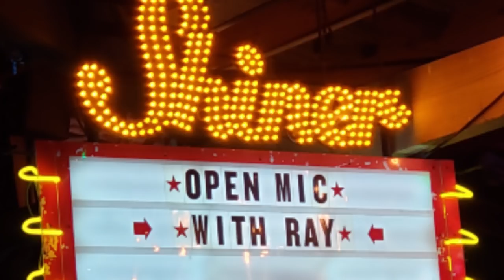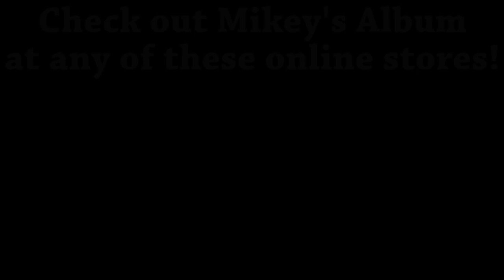Open Mic at Executive Surf Club in Corpus Christi, Texas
Went to the Executive Surf Club in Corpus Christi, TX and played a 5 song set on 12-5-18.  One of the best crowds I've played with and sang to in Texas!

Check out Mikey Goode Music on Facebook or
MikeyGoode.com for more dates as they come up!

Amazon Music: